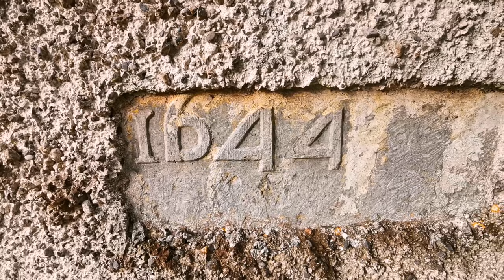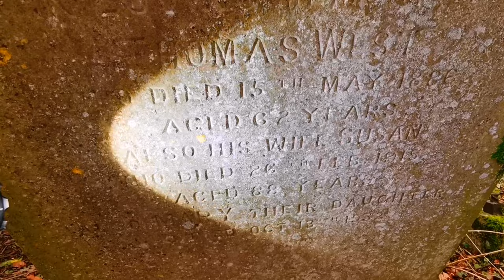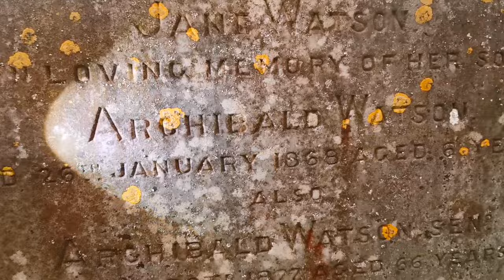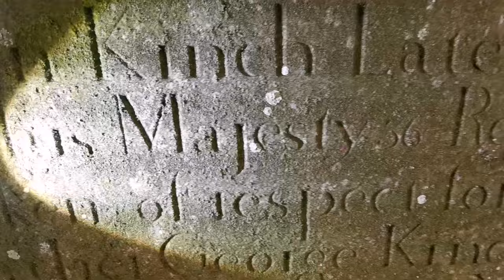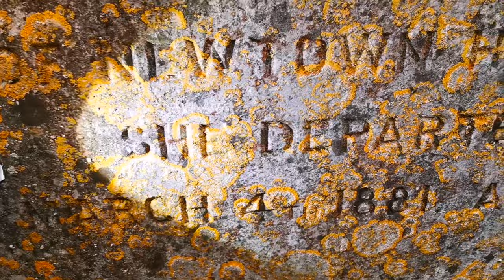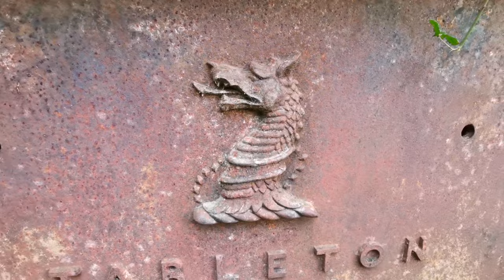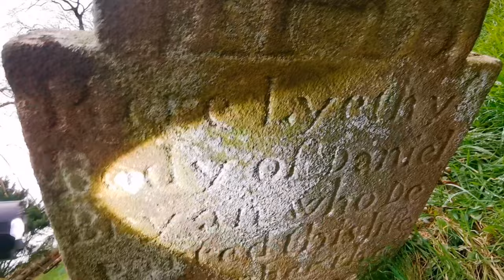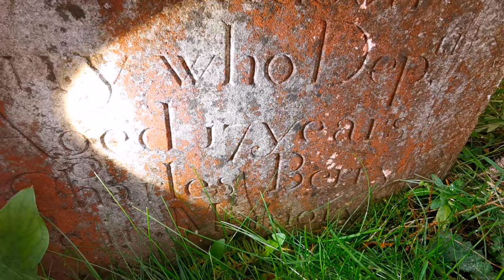ITS STILL HAPPENING - I DON'T BELIEVE MY EYES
When are people going to learn to respect cemeteries?  You won't believe what I Found here again.